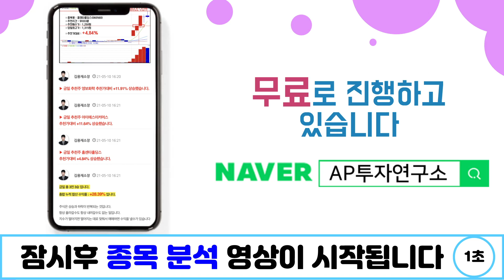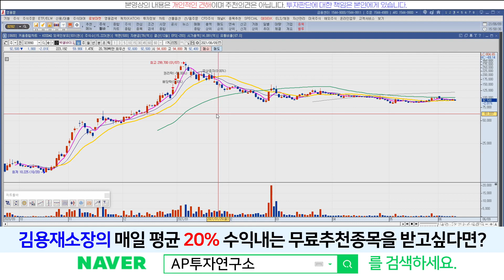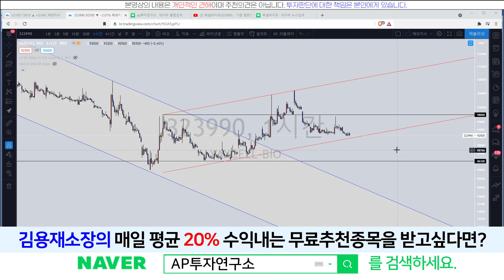박셀바이오(323990) - 추세란 무엇인가!?